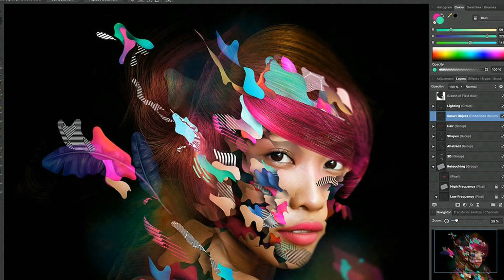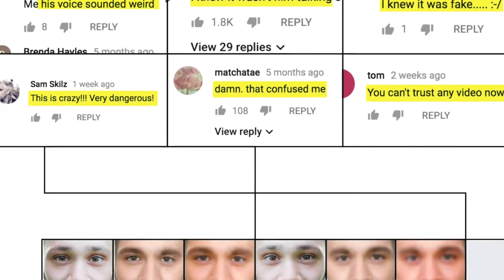Deep fake - Fake Video - synthetic media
Deepfakes are synthetic media in which a person in an existing image or video is replaced with someone else's likeness

Deep fake (also spelled deepfake) is a type of artificial intelligence used to create convincing images, audio and video hoaxes. The term, which describes both the technology and the resulting bogus content, is a portmanteau of deep learning and fake.